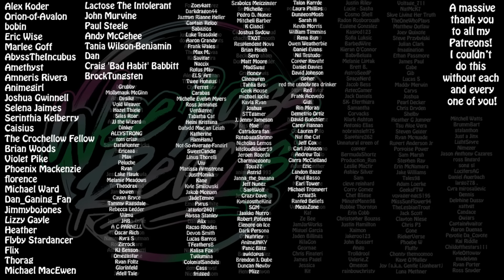He's So Cute!!! Ducktales 1x19 Episode 19: The Secret(s) of Castle McDuck! Reaction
Want merch? I got you covered

Other channel: Wee Scottish Lass

00:00 - 01:00 - Intro & Predictions
01:01 - 20:30 - Reaction
20:21 - 23:52 - Outro & Thoughts